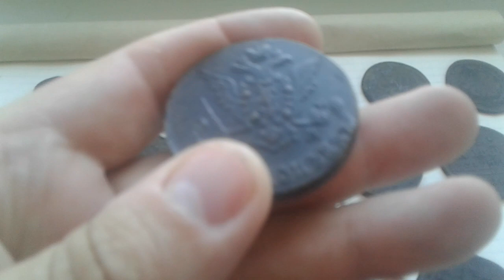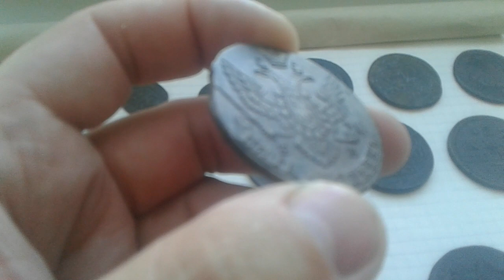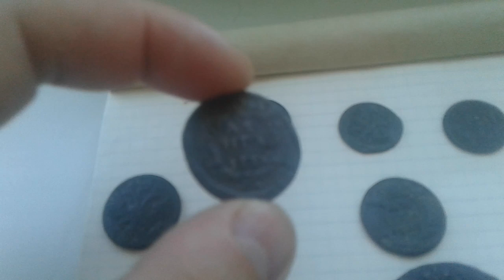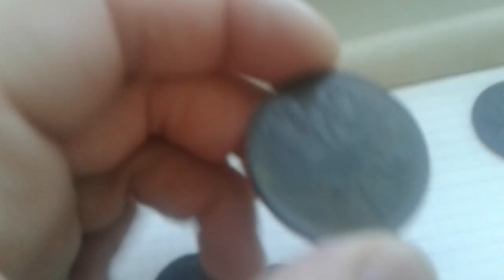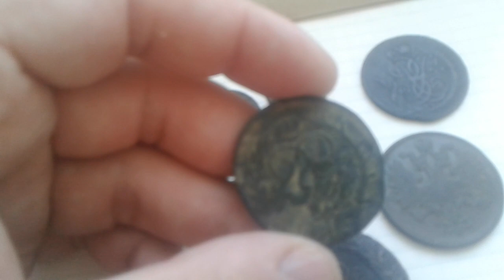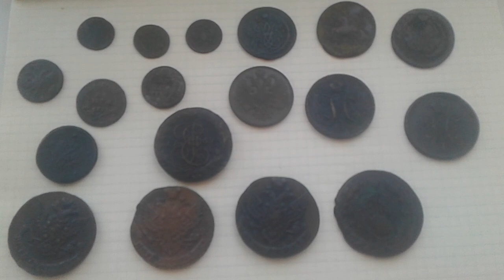Коллекционная Медная Монета Царской России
Часть Коллекции монет Царской России .Медная Российская монета .состояние как только поднял с земли .коллекциямонет монеты царскиемонеты.